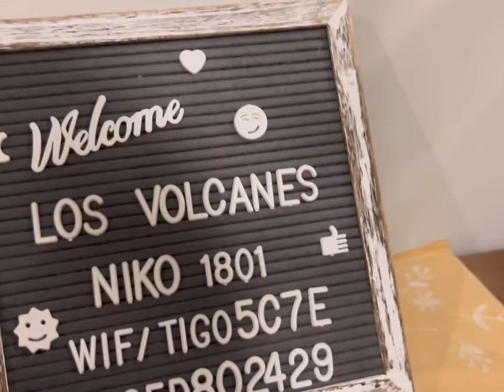CAN’T BELIEVE THIS HAPPENED TO US ON OUR GUATEMALA TRIP🥺DAY 3 TRAVEL VLOG WITH A FAMILY OF 9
Hey Family, I truly pray that you’ve enjoyed a glimpse at what it looks like with a family of 9 travels  internationally to Guatemala🇬🇹! Thank you for 1 MILLON subbies!🤎 We’re so grateful for you being part of our family 🤎

Thank you for being part of our family!🙌🏽

Apply for an American Express Card